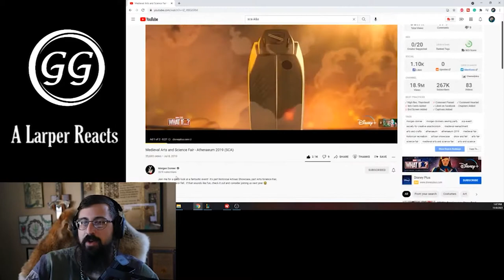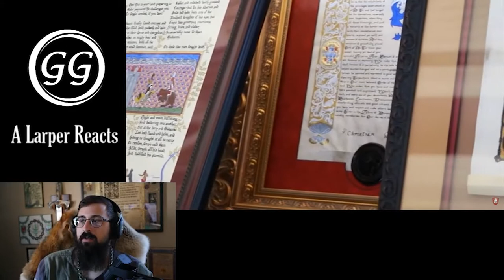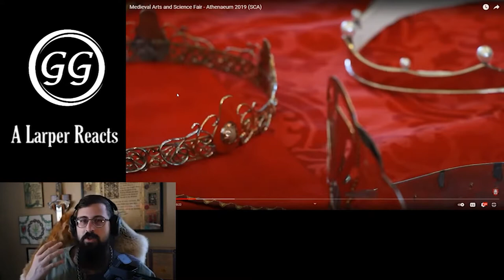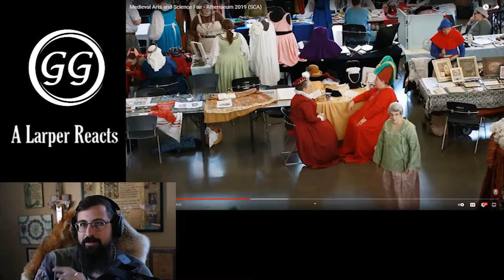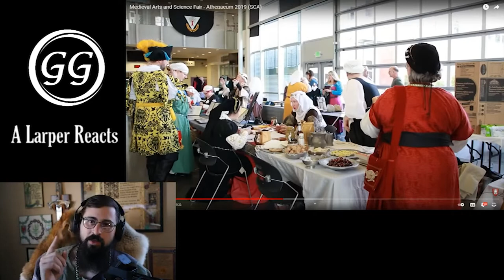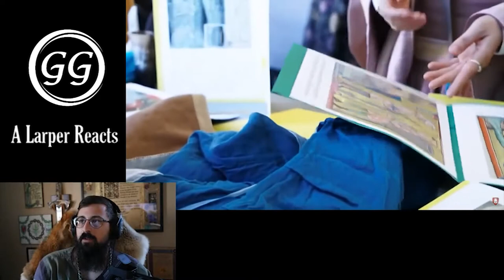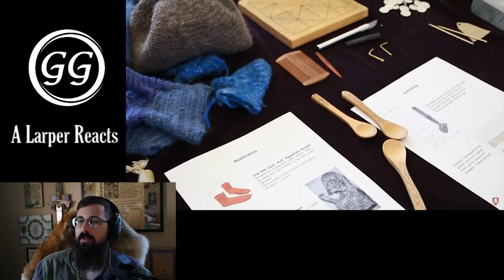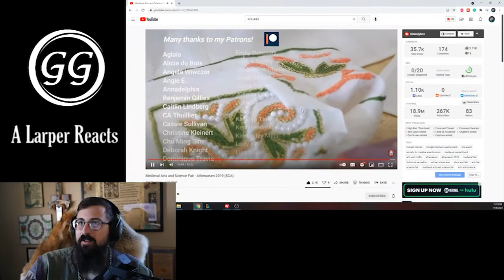A Larper Reacts - Medieval Arts and Science Fair - Athenaeum 2019 (SCA) by Morgan Donner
Hey All!